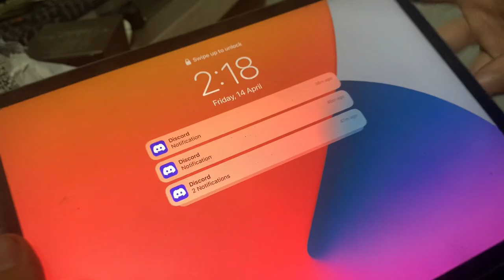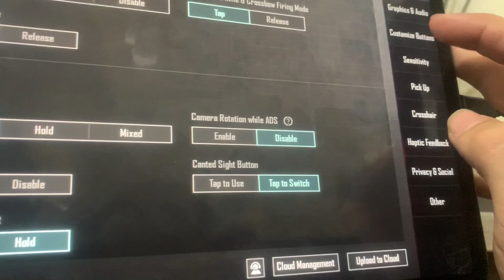MY NEW COOLING FAN REVIEW 🥶 - IS IT BEST COOLING FAN ? 🤔 - BUY OR NOT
DEEPLINK